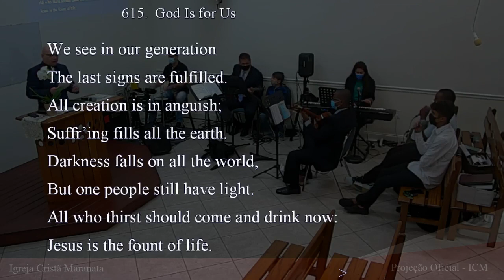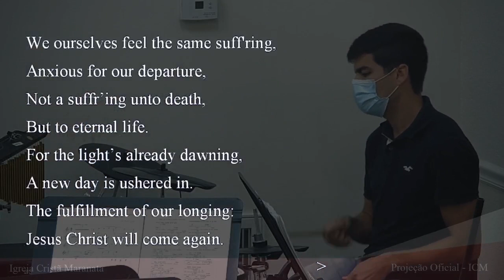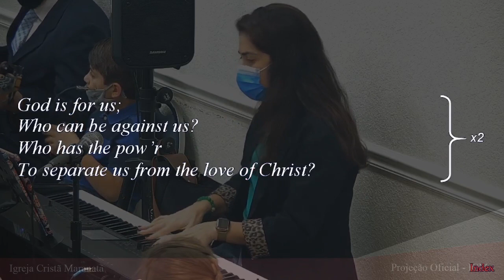615 - GOD IS FOR US